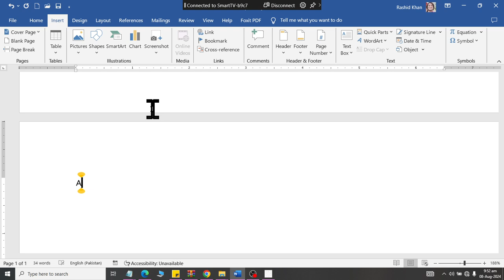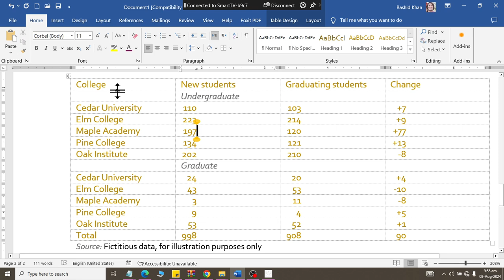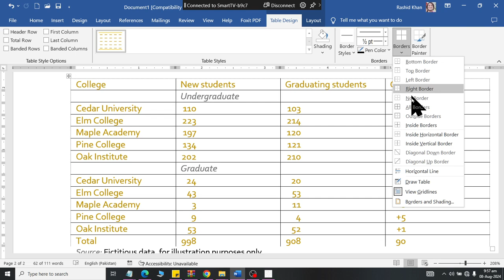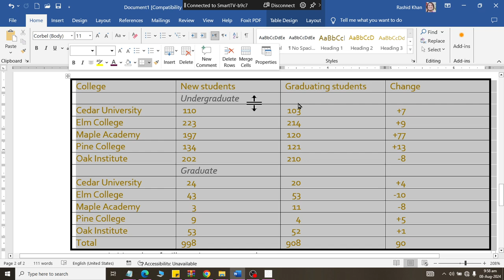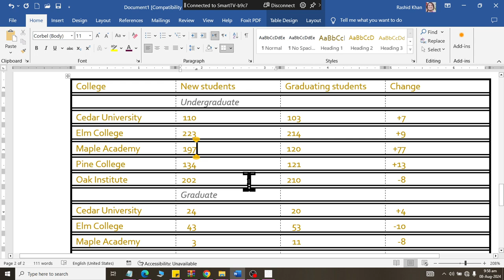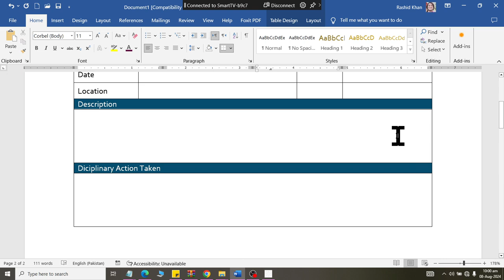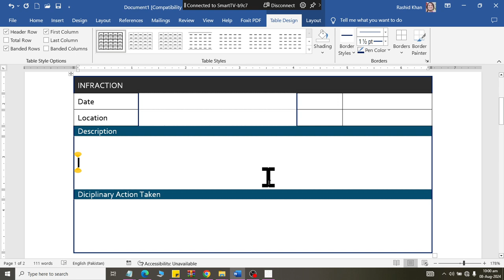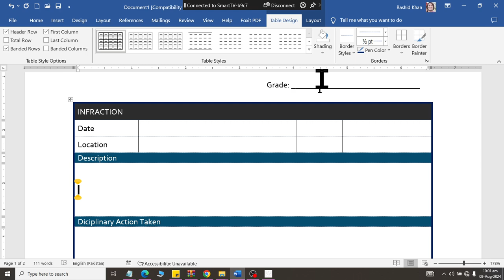Class 13 more about table shading and borders in Microsoft Word 2019